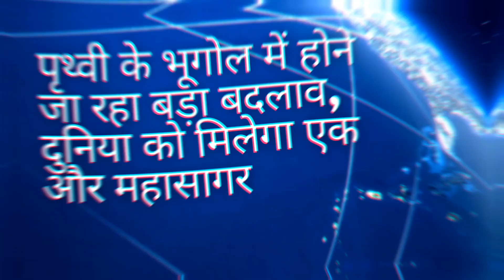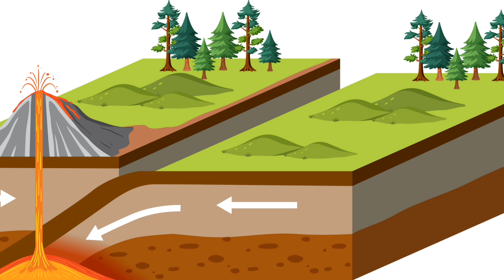क्या दुनिया को मिलेगा एक और महासागर। पृथ्वी के भूगोल में होने जा रहा हैं बड़ा बदलाव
पृथ्वी के भूगोल में होने जा रहा हैं बड़ा बदलाव
क्या दुनिया में और भी हो सकते है महासागर
सागर और महासागर में अंतर
सागर और महासागर में क्या फर्क होता है ?
ऐसा क्या कारण है कि हिंद महासागर और प्रशांत
धरती को मिला नया महासागर
महाद्वीप और महासागर
ऐसा क्या कारण है कि हिंद महासागरमहासागर और सागर में अंतर
महाद्वीप और महासागर किसे कहते हैं
हिंद महासागर और प्रशांत महासागर के न मिलने का रहस्य क्या है?
महासागर और समुद्र में अंतर
हिंद महासागर
सागर और समुद्र में क्या फर्क है|
हिंद महासागर और प्रशांत